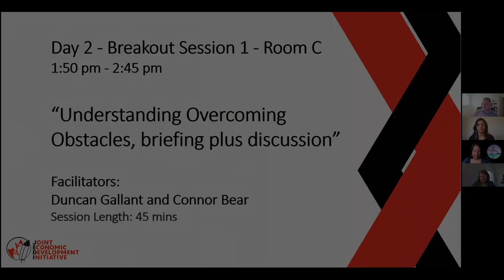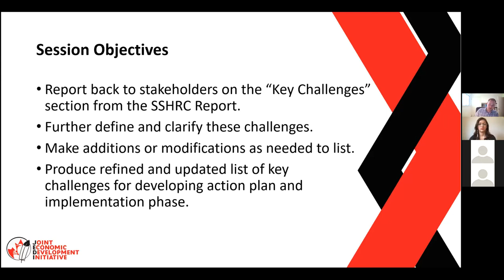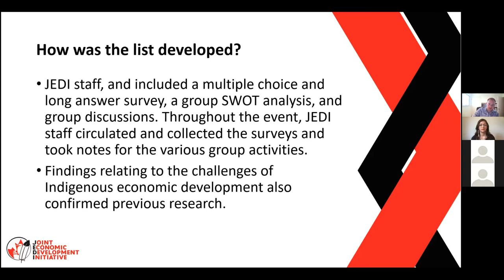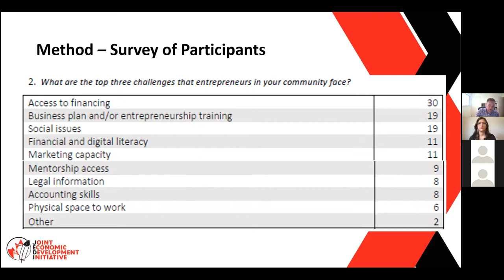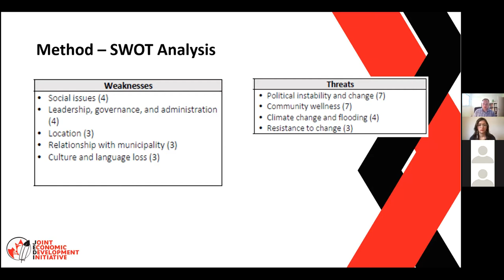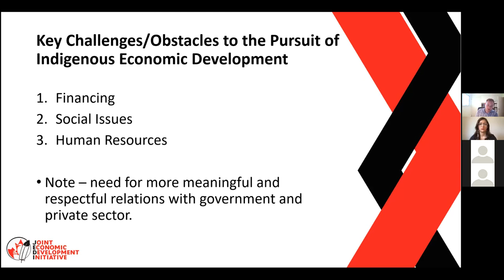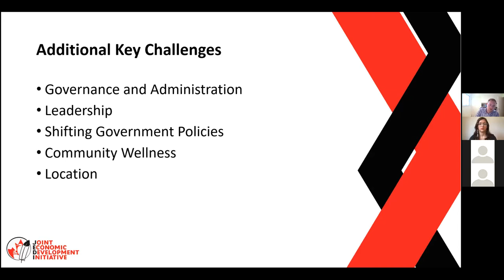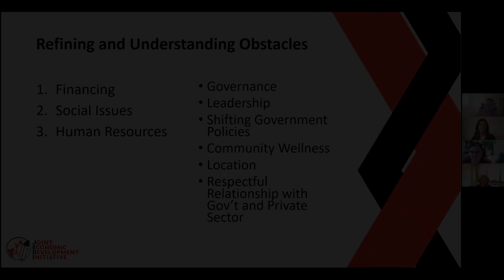Building Better Together Plenary Day 2: Breakout Room C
JEDI's Building Better Together Plenary
Day 2

BREAKOUT SESSION 1
ROOM C: Understanding Overcoming Obstacles